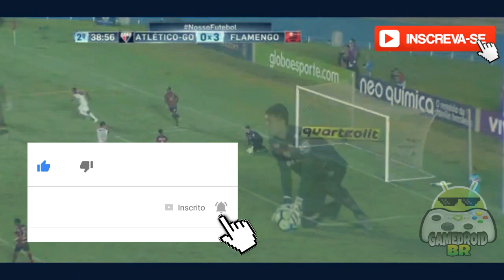VINICIUS JR x ATLÉTICO GOIANIENSE - LANCES EM HD 720p - (20/05/2017).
ATLETICO GO 0x3 FLAMENGO
VINICIUS JR x ATLETICO GO
VINICIUS JR SKILLS